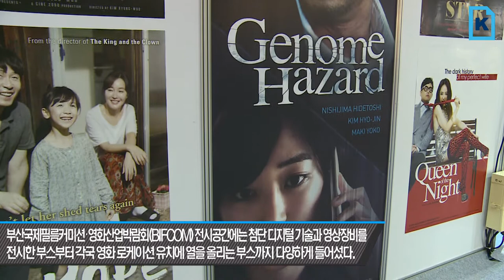[BIFF2013] "유망주를 찾아라" 아시아필름마켓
부산국제영화제(BIFF)의 영화축제와 더불어 아시아 영화 산업을 논의하는 장인 아시아필름마켓이 10일 막을 내렸다. 지난 7일부터 나흘간 해운대 벡스코에서 열린 아시아필름마켓은 역대 최고 실적을 거두며 영화영상 토탈 마켓으로 가능성을 보여줬다. 하지만 영화제 규모나 인지도에 비해 부족한 부분을 채우려면 예산 확대 등 보완도 필요하다는 지적도 제기됐다.
　영화·영상 토탈 마켓 정착
　지난 8일 아시아필름마켓이 열린 벡스코 전시장. 24호 태풍 다나스의 한반도 상륙 소식에도 오전부터 각종 상담과 행사에 참석하려는 국내외 영화인들로 전시장은 북적였다. 아시아필름마켓 상담부스는 영화를 사고팔기 위해 상담하려는 국내외 배급사 관계자들로 가득 찼고, 전시장 뒤편에 자리 잡은 아시아프로젝트마켓(APM) 상담부스에도 유망 프로젝트에 참여하려는 국내외 투자자, 감독, 프로듀서들이 몰렸다. APM 상담부스 바로 옆 '북 투 필름' 피칭 현장에는 소설, 웹툰 등의 원작에 관심 있는 영화사 관계자 150여 명이 모여 앉아 각 출판사의 프레젠테이션을 들었다. 아시아필름마켓 반대편의 부산국제필름커미션·영화산업박람회(BIFCOM) 전시장은 첨단 디지털 기술과 영상장비 전시 부스부터 일본, 대만, 방콕, 유럽 등 각국 영화 로케이션 유치에 열을 올리는 부스 등 다채로운 공간으로 꾸려졌다.
　BIFF 조직위원회는 지난 2011년부터 아시아필름마켓과 APM, BIFCOM 등을 한곳에 진행하는 '토탈 마켓'을 열고 있다. 벡스코 전시장에서 영화를 사고, 팔고, 투자하고, 촬영 분야에 이르기까지 모든 정보를 얻을 수 있는 장점을 부각했다.
　올해 아시아필름마켓은 역대 최대 실적을 기대하고 있다. 우선 세계 경기 침체에도 지난해보다 참가자가 늘었고, 마켓 배지 발급 건수도 증가했다. 홍보부스를 차린 곳만 27개국 142개 업체, 전 세계 700여 개 영화사가 상담에 참가해 지난해보다 규모가 10%나 늘었다. '설국열차' 배급을 맡은 Le Pacte 등 유럽 배급사의 참여가 두드러져 아시아 영화에 대한 관심을 반영했다.
　최근 각국 영화산업에서 영화 제작과 배급, 로케이션과 관광 등의 경계가 모호해지고 있어 오히려 이 같은 토탈 마켓을 지향하는 것이 세계적인 흐름에 부합한다는 분석도 있다. 부산영상위원회 조주현 기획운영팀장은 "토탈 마켓을 운영하면 해외 바이어들의 다양한 수요에 충족할 수 있어 마켓의 외연을 넓힐 수 있다"고 분석했다.
　-부족한 예산 확보가 관건
　과제도 있다. 아시아 최고 영화제라는 명성에 걸맞지 않게 행사 규모가 작고, 해외 바이어의 참여도 낮은 것은 매번 아시아필름의 한계로 지적되고 있다. 최근에는 아시아 영화산업의 주도권을 쥐려는 국가들이 대거 자본을 투자해 필름마켓을 키우려는 움직임을 보이고 있어 언제 역전당할지 모른다는 위기감도 고조되고 있다.
　문제는 예산이다. 초창기 투자라는 개념에서 유럽, 미국 등 구매력 있는 바이어를 초청해 한국은 물론 아시아의 영화를 구매, 배급할 수 있도록 연결해주려면 예산을 들일 수밖에 없다. 하지만 올해 아시아필름마켓 예산은 10억 원, BIFCOM은 1억9000만 원이다. 지난 2006년 아시아필름마켓을 처음 시작했을 때만 해도 예산이 20억 원이었으나 반 토막이 났다. BIFCOM도 초창기 2억 원대 예산에서 계속 줄어들어 몇 년째 동결 상태이다.
　부산시와 BIFF 조직위는 매년 아시아필름마켓에 투입할 국비를 확보하려 애쓰고 있지만, 실패하고 있다. 이미 BIFF가 국고 지원을 받고 있어 추가 지원은 어렵다는 이유 때문이다. 영화진흥위원회 측도 지원이 어렵기는 마찬가지다. 한국영화의 해외 진출이라는 명분 차원에서 영진위가 도움을 줄 수 있다고 하지만, 홍보부스 마련과 세미나, 영화프로젝트 피칭 등 부수적인 방법으로 지원할 수 있다는 입장이다.
　아시아필름마켓 전양준 운영위원장은 "부족한 예산을 충당하기 위해 아시아필름마켓 부대행사에 협찬을 유치한다든지, 또 다른 방법으로 국비를 확보하는 방안 등을 연구하고 있다"고 말했다.